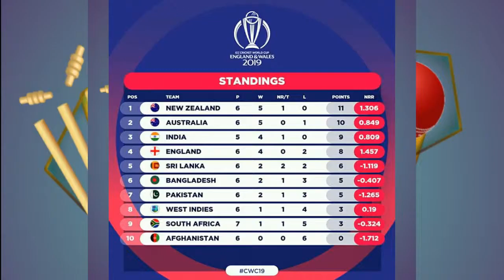BANGLADESH VS AFGHANISTAN WORLD CUP 2019 CHALLENGE || CricChat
In this video i will describe you the challege of gulbadin naib to bangladesh cricket team!!!

I declares that all slide shows belongs to me.Photos are taken from google image search and using advanced search image option.All images are fairly used during making this video for entertainment purposes.We do not mean to victimise any body emotionally.Thanks Google for providing such beautiful and related images.